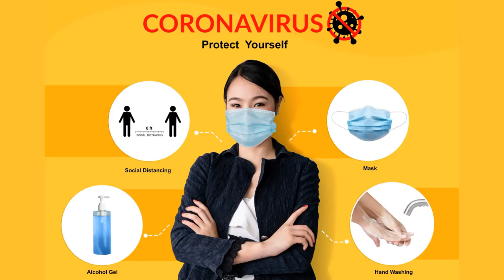Covid 19 Relaxing Calming Music and View the Keren Kopal Collection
This is our continuous Covid-19 Music Series. Wednesday Music we are featuring the Keren Kopal Collection. We hope you enjoy the magical world of Keren Kopal. Keren Kopal`s trinket boxes and music boxes, wind-up carousels, Faberge Eggs, and Jewelry stand out for their unique beauty & craftsmanship. You are going to love the Keren Kopal collection.

Keren Kopal as an art and antique collector has traveled the world inspired by her deep passion for aesthetics & beauty. On one of her visits to Moscow, she was greatly touched by the fabulous work of Peter Carl Faberge and began to create her unique sculpture collection. All designs are original unique creations of the “Keren Kopal Collection” and are Limited Edition. Each item is made with love, painted by hand in a unique technique, and plated with 24K gold or 925 Sterling Silver. All of the gems decorating Keren's collections are Austrian and Swarovski crystals, each piece is signed by the designer as a guarantee of authenticity, and the designs come in the most stunning packages!

Keren is a successful art curator, collecting and trading art sculptures from all over the world. She was especially fond of Japanese clown figurines, Russian-Easter- Egg art and tiny trinket boxes, and decided to follow her dream and make this type of art accessible to those who share her passion. She decided to open a shop specializing in egg-shaped trinkets inspired by Fabergé, animal figurines hand-painted in enamel and embedded with crystals, and tiny wind-up carousels. The result is the embodiment of everything she values - fine craftsmanship, superb materials, and gifts that hold sentimental value and cherish memories.

A Message from Keren:

KEREN KOPAL STORY
For as long as I can remember I have admired Peter Carl Fabergé's works of art. His absolute dedication to perfection and breathtaking craftsmanship has inspired my work. In my shop, you'll find Faberge styled trinket boxes, decorative music boxes, eggs, animals, and other accessories for art lovers. All of my work is original creations and is made in limited series; each piece is painted by hand using a unique technique that combines a distinctive enamel technique inlaid with Austrian and Swarovski crystals. Each crystal is handpicked and artistically placed on each item. Every item has my signature on a metal plate, as a guarantee of authenticity. Hope you will find in my shop the perfect gift for you or your loved ones.

Hope You enjoy Covid-19 nice and calming music and Kere Kopal's beautiful collection.

Wear a mask when going out in public to protect yourself and others.